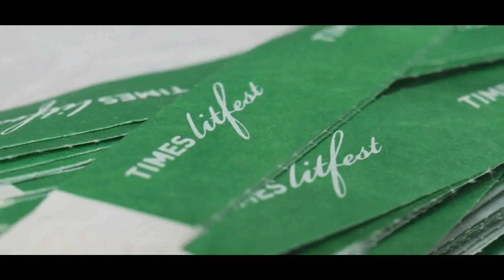Times Litfest 2016 The Ethical Slut Is polyamory the answer to our promiscuous instinct